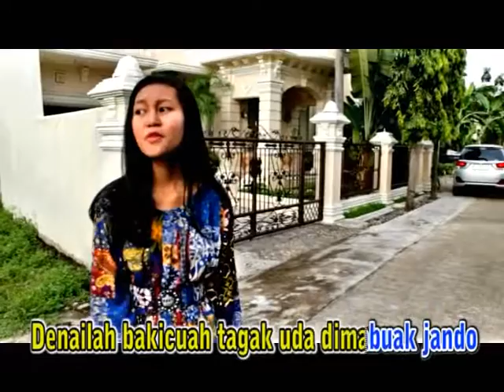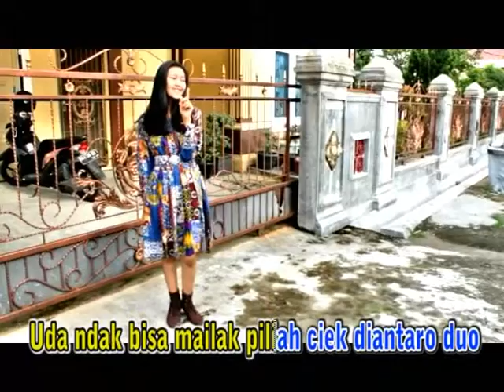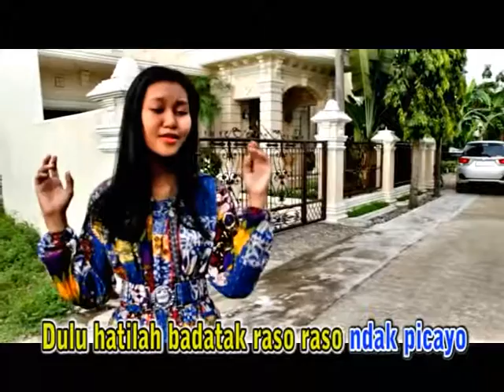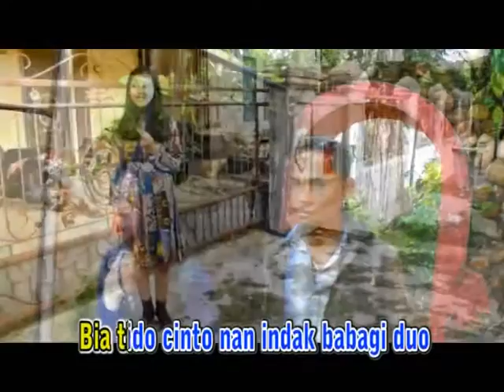Uda Dimabuak Jando by Firanda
Ferry Zein Musik Center

Lagu Populer Artist : Firanda
Title :  Uda dimabuk Jando
Video Maker : Ferry Zein

Audio Original
Caroline Record Padang Indonesia, Pondok Carolina, km.20  Bungus Padang.

Katagori  : Musik